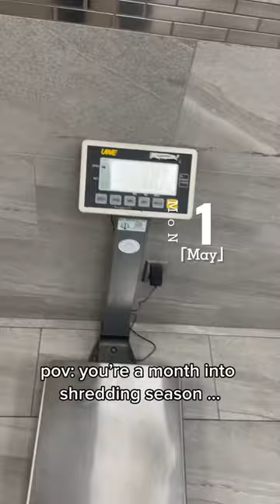Shredding Season 1 Month Progress.